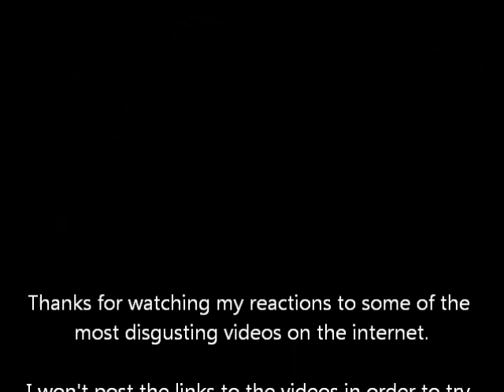My Reactions to Disgusting Videos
Here are my reactions to some of the most disgusting videos on the internet. The videos themselves won't be shown on this video for obvious reasons. Thank you, and enjoy my reactions.